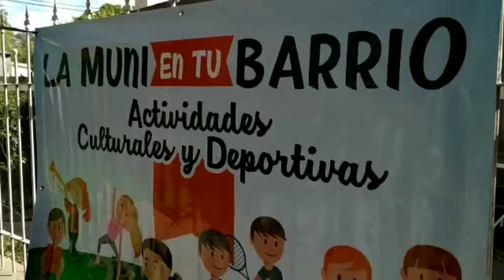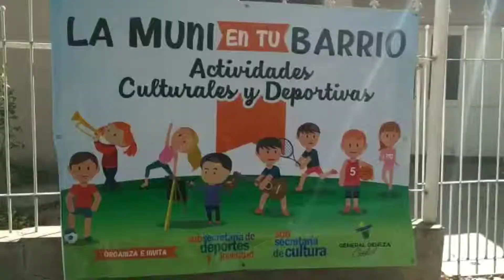LA MUNI EN TU BARRIO / BARRIO SAN BERNARDO / General Deheza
→Con Lili Ceballos 🎤